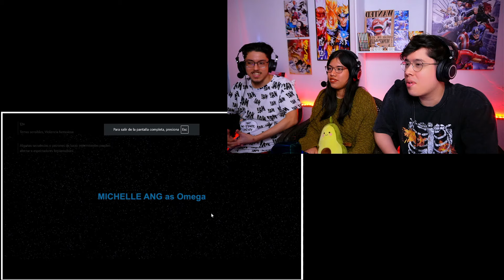PLAN 99 💀| THE BAD BATCH 2x15 y 2x16 REACCION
/ soundmachin.  .